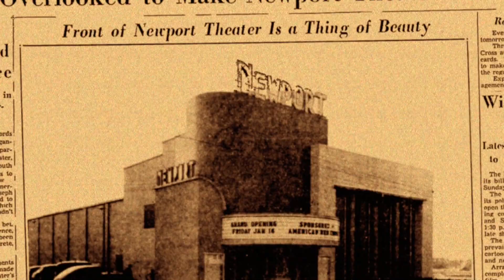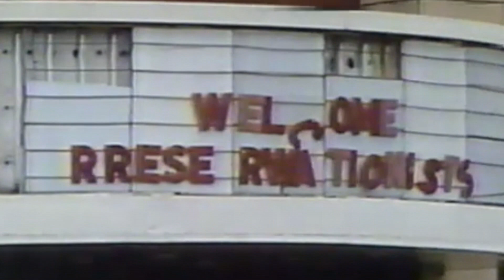Lost Youngstown - Newport Theater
Local historian and author Sean Posey discusses the fate of Boardman, Ohio's art deco palace - the Newport Theater.